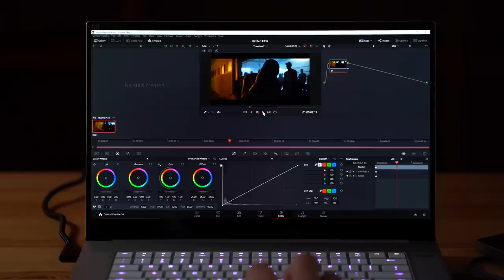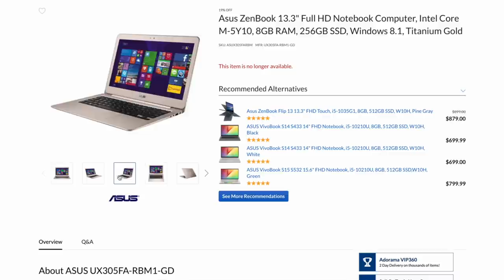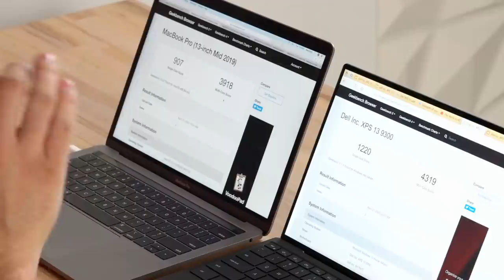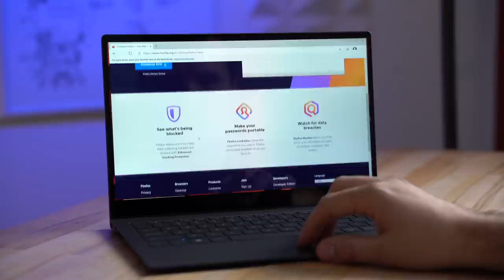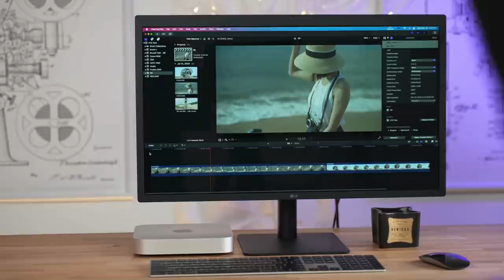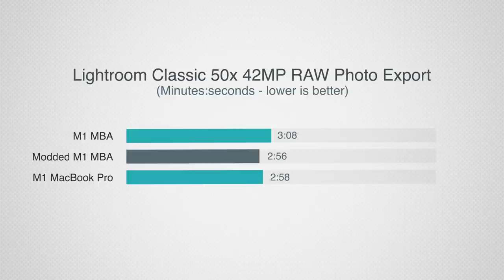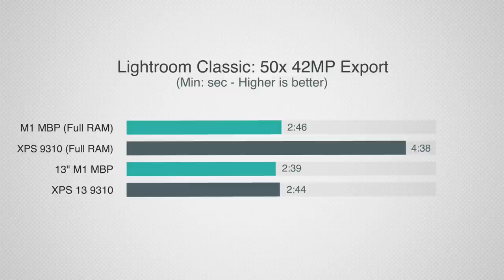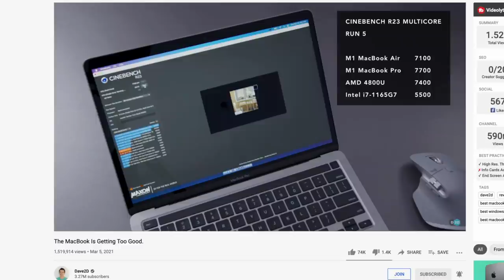Why buying a Windows Laptop is a HUGE Mistake in 2021..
After 3 changes that have happened in the last 6 months, here's why buying most windows laptop is a huge mistake in 2021!
If you HAVE TO, Buy This (Amazon)
I would buy THIS instead while you wait

Amazon Links ⬇️
LG Gram 14 we tested
2020 XPS 13 9310
BEST SSD for XPS 13 9310

2020 MacBook Pro 13" (ON SALE)